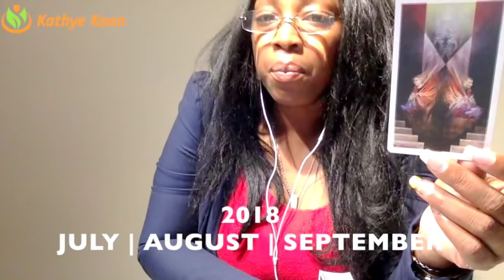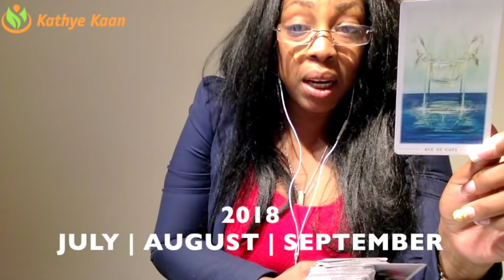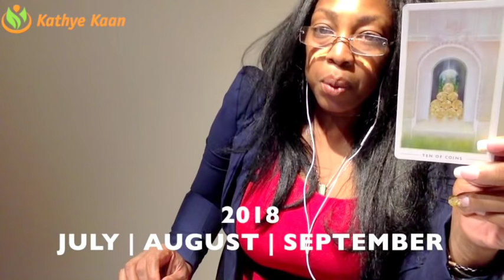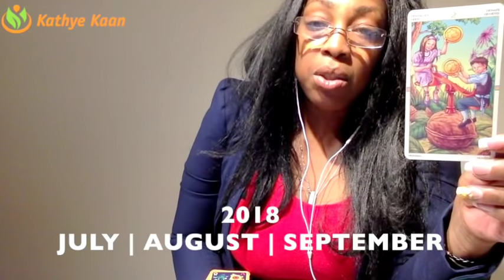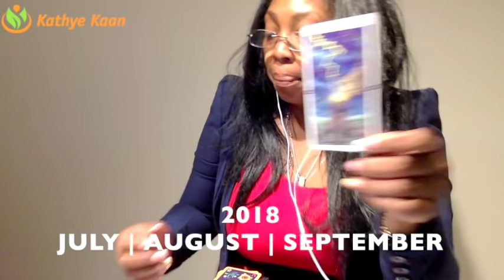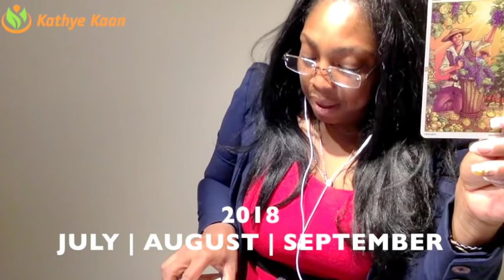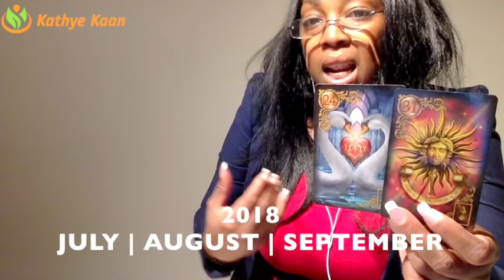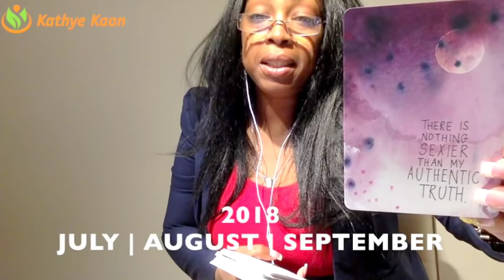CAPRICORN 2018 💕JULY💕 AUGUST 💕SEPTEMBER